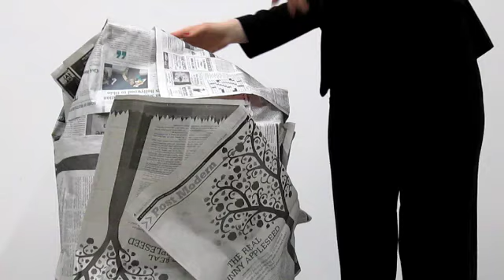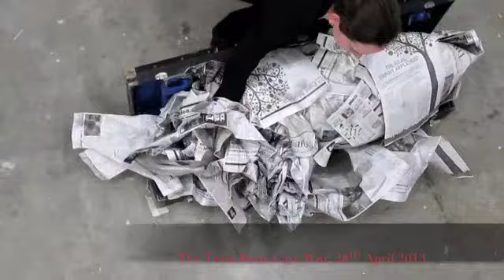The Trom Bone Case War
I made something that custom fit into that trombone case. They go together perfectly... right?
Meaning:
The violence of war.
How the media desensitizes us to war by making it seem distant and glorious.
War and politics, it's just business.
Whatever else you want to infer.
All wars listed were nearly pointless, fought for no reason and resulting in nothing lost or gained (except the lives of soldiers).